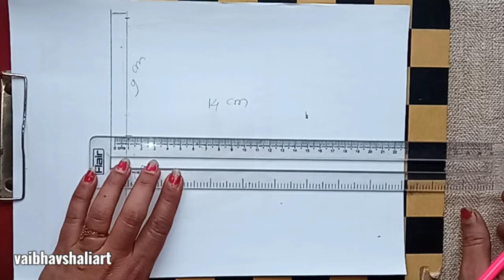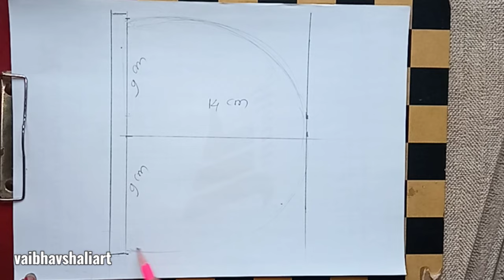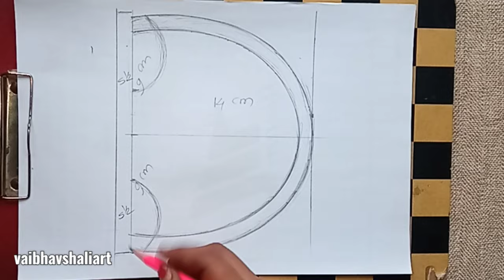How To Draw Beautiful Hand Fan Design | HandFanDesignDrawing, Elementery&IntetmediateDrawing.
HowTo Draw Hand Fan Design
Design Drawing For Grade Exam
How To Draw Hand Fan Design For Elementary &Intermediate Exam
Hand Fan Design Pencil Sketch
Intermediate Grade Drawing Exam Design
How To Draw Hand Fan Step by Step
Hand fan Drawing Very Easy
How To Draw Design
Hat Pankha Chitra
Hand Fan Design Drawing For Beginners